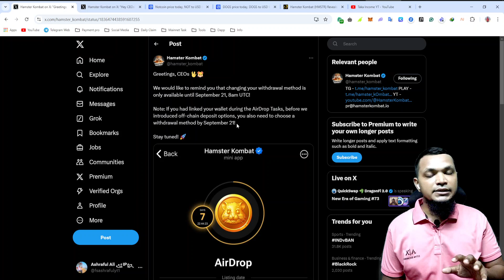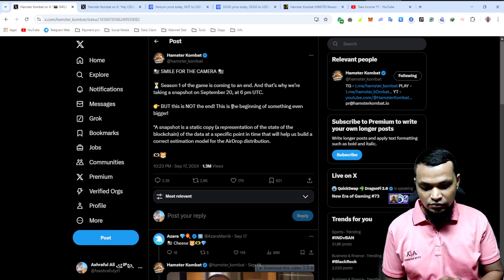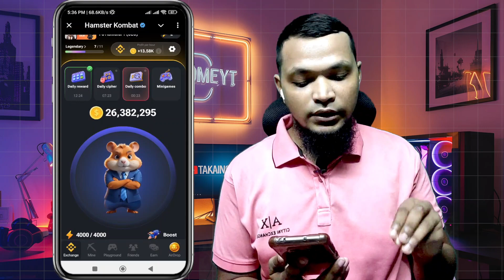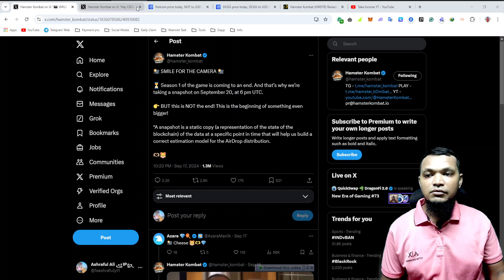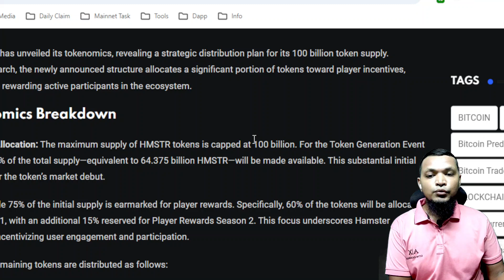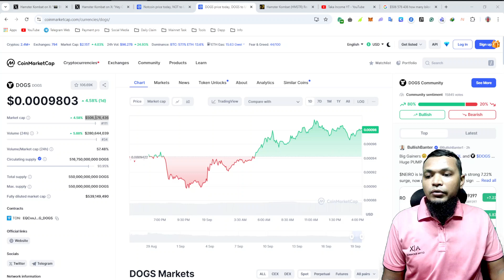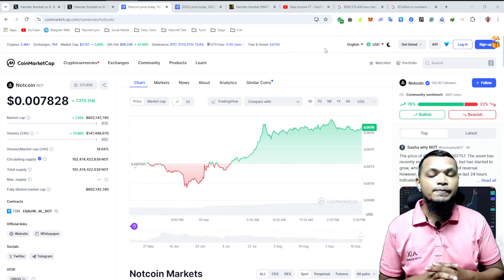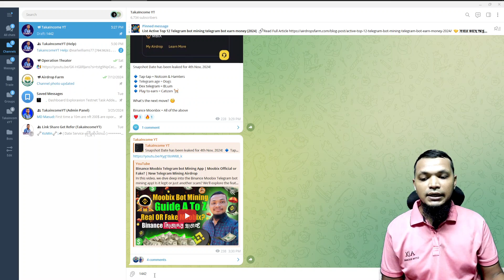Hamster Kombat 26 তারিখ কত টাকা দিবে । Hamster Kombat Airdrop Last Update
In this video, we dive deep into the exciting world of Hamster Kombat and explore the potential earnings from the upcoming airdrop! 🐹💰 If you're curious about how much money you can make in the Hamster Kombat Airdrop on the 26th, you're in the right place. We'll provide you with the latest updates, insights, and predictions to help you understand the financial opportunities that this airdrop presents.

🕋🕋 নিজে পাঁচ ওয়াক্ত নামাজ পড়ুন,অন্য মানুষকে পাঁচ ওয়াক্ত নামাজের দাওয়াত দিন 🤲🤲

📱নতুন Airdrop Video জন্য বসে থাকবেন না আমি New Airdrop/Limited Offers/Payment Update/ Payment Proofs সকল কিছু Telegram Channel Share করি তাই সবাই Telegram Join করুন।

🔔Note: Airdrop Update মিস করলে কখনো পেমেন্ট পাবেন না।